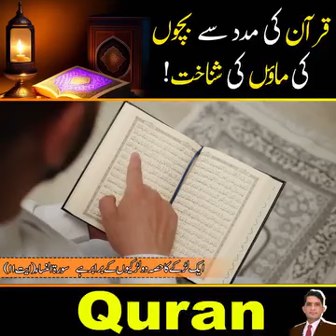Quran is the ultimate answer to all our problems.. inshaallah